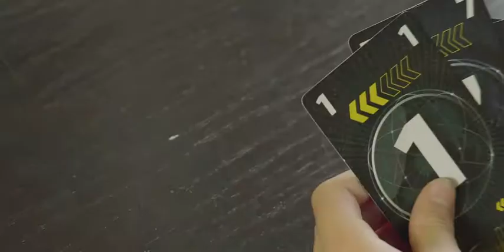Trey Guinn amigo games x code trailer